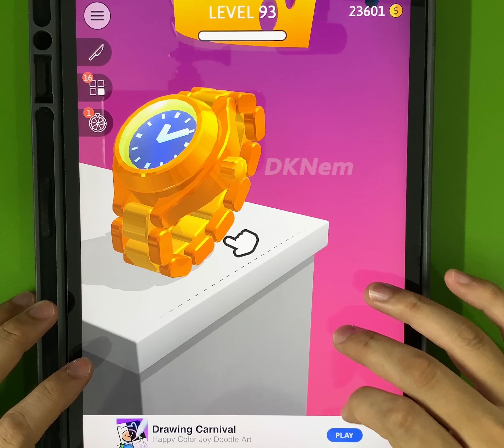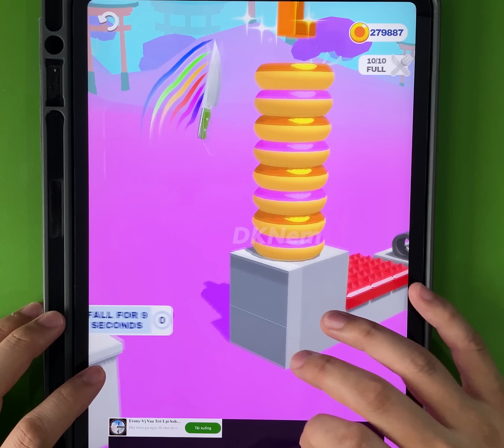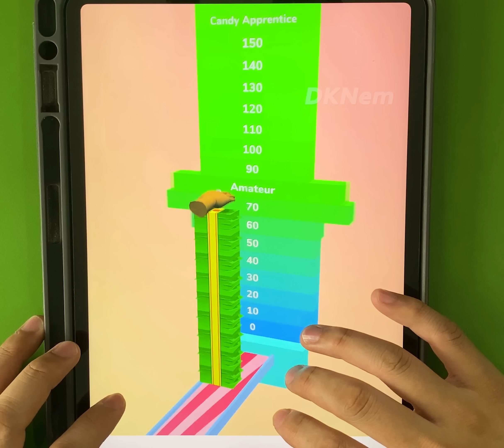Top Asmr Slicing, Prom Run Game Mobile Video - All Levels Walkthrough Gameplay Max Update GELAXLIP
Have fun!